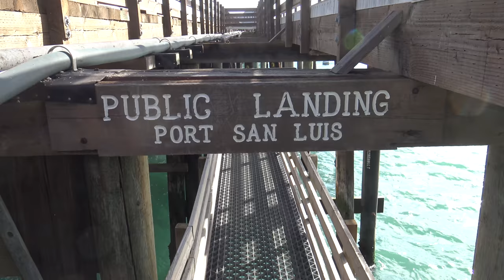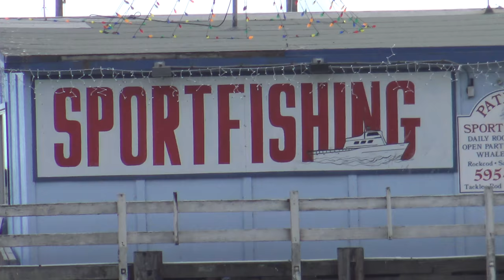Harford Pier, Port San Luis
Harford Pier is one of two public piers in Avila Beach (a third pier is private). It’s a bit off the beaten path compared to Avila Pier on the town waterfront, but it’s just a short drive away. Harford Pier (a.k.a. Pier 3) is the working pier with a seafood company on the pier and a boat launch adjacent to it. The Olde Port Inn, a delicious seafood restaurant on the end of the pier, is the main reason locals and tourists venture over to this pier. The other reason is a dog-friendly beach adjacent to the pier.